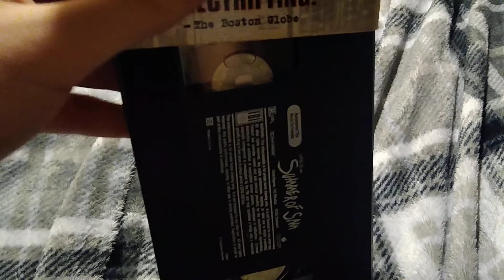A Movie i've Watched Tonight for January 9, 2021